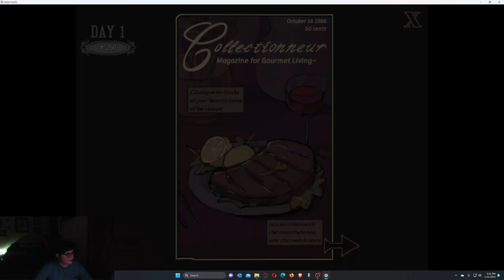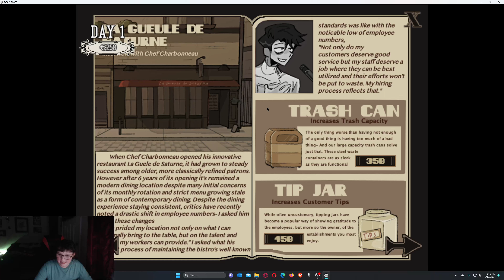DEAD PLATE ..ARE YOU NEXT ON THE MENU ?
I found this little horror game and it is really good a suspicious restaurant a deadly love triangle what will happen and what are the customers actually eating there is more going on here than meets the eye can I figure it out or will i be next on the menu